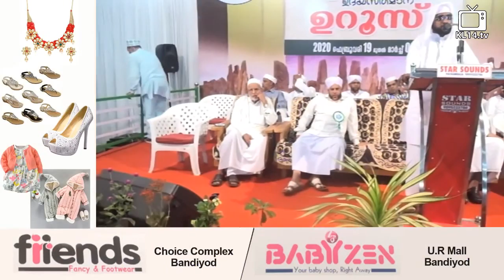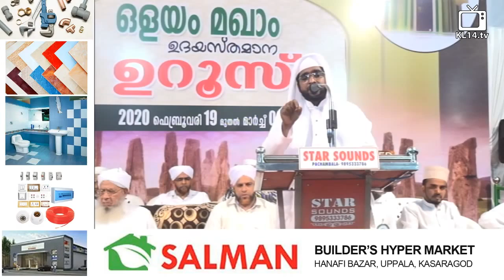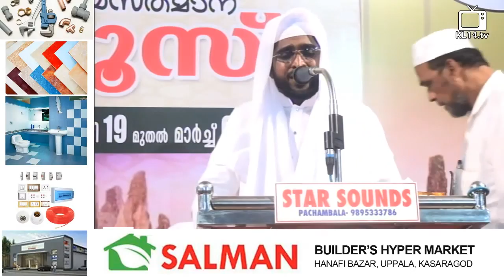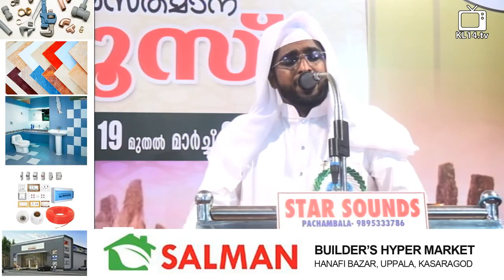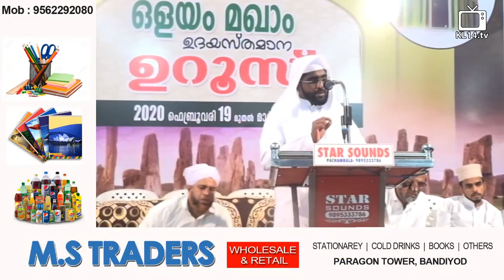SHAMEER DHARIMI SPEECH @ OLAYAM MAKHAM UROOS 2020 - Day 13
Speaker: Wahab Naeemi Kollam
Program: Islamic Speech Malayalam
Place: Kerala